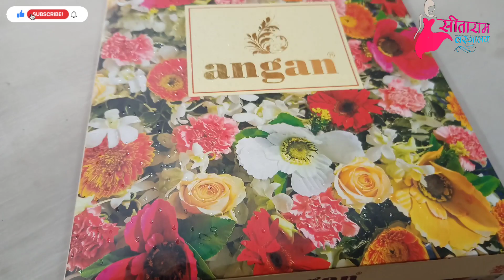new branded saree 2023 । soft siffon saree। party wear sarees। summer special saree